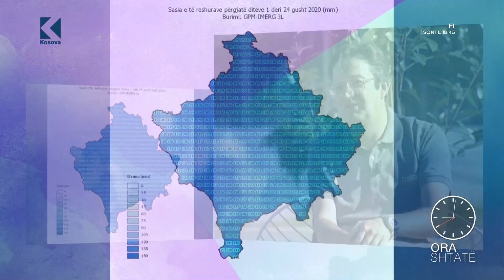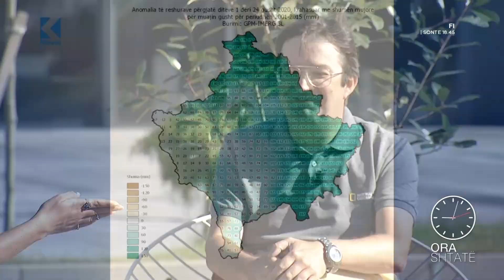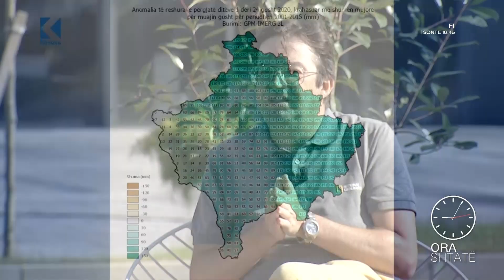Ora 7 - Mendim Rugova, na flet rreth parashikimeve të motit - 27.08.2020 - Klan Kosova